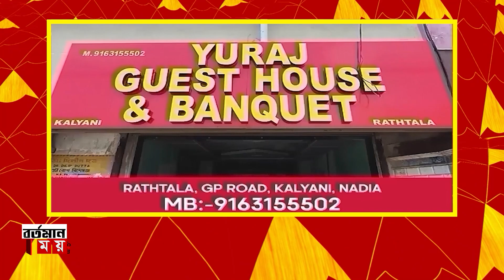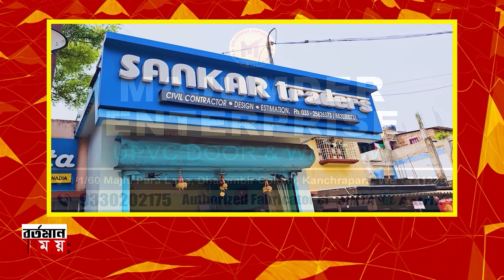হালিশহরের বলাকা শিশু মহল জেলার সেরার সেরা ? দেখুন